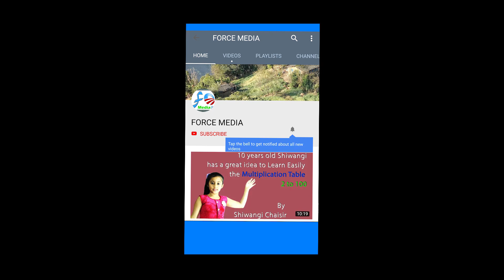Man binako dhan thulo। मन बिनाको धन ठुलो by Shiwangi Chaisir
10 years old Shiwanig play piano on Man binako dhan thulo, popular Nepali song by Asok Darji and Tanka Budhathoki